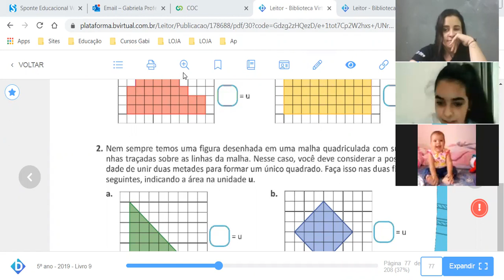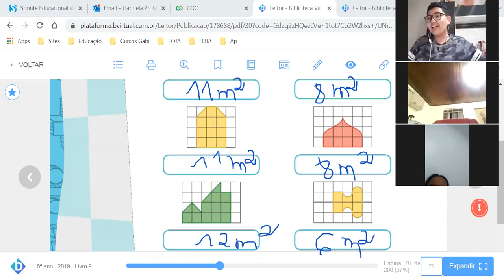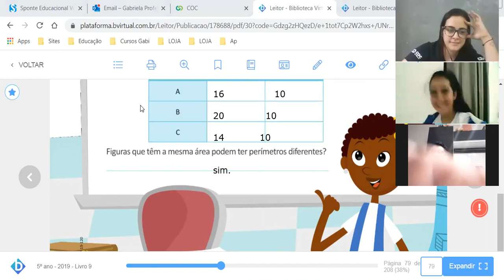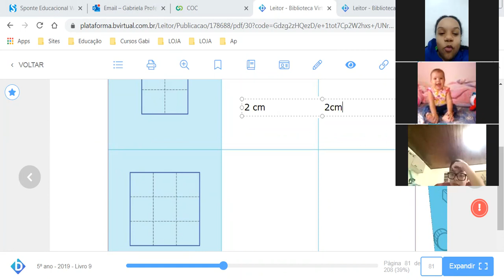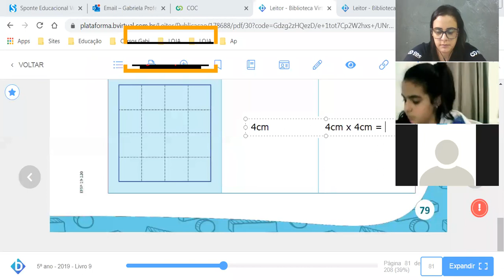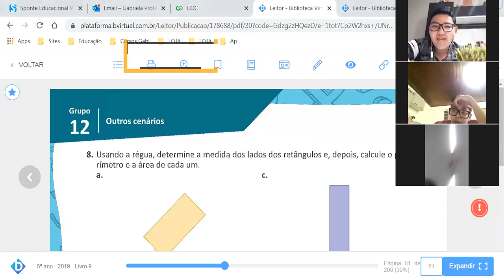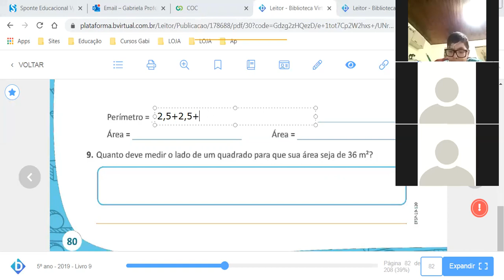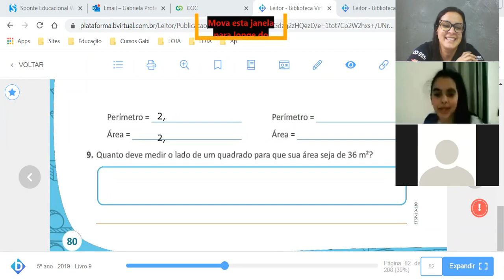Aula online - 01/12/2020 - 5º ano - parte 4